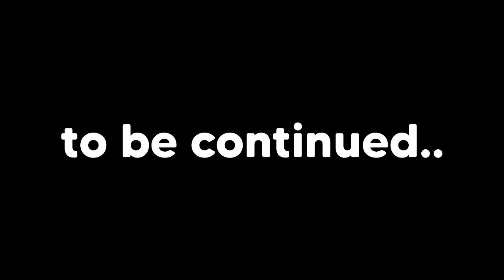The Biggest BROOKHAVEN PROTEST Has Begun..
Part 2 will be uploaded To My Brookhaven Channel :)